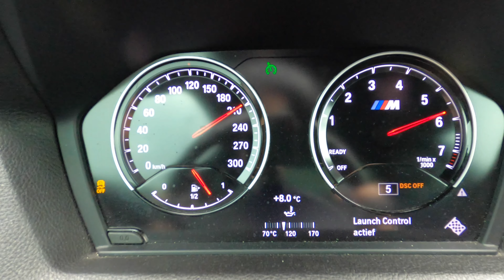breaking in a new car engine: the correct way how to do it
a lot of people do this wrong, so here is the correct way for breaking in a new car and the engine.
so we get the full power of the engine without breaking it.